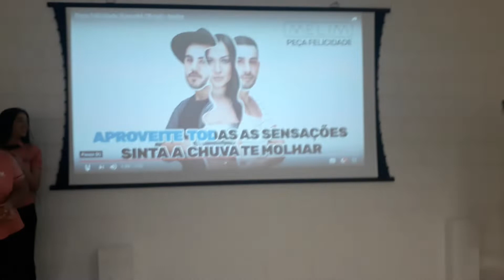Felicidade - Aquece treinamento motivacional